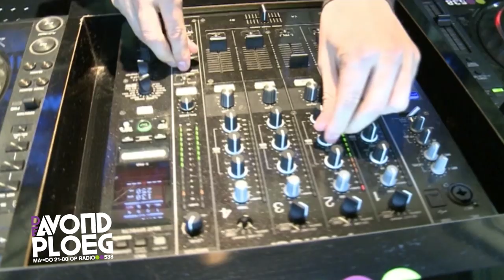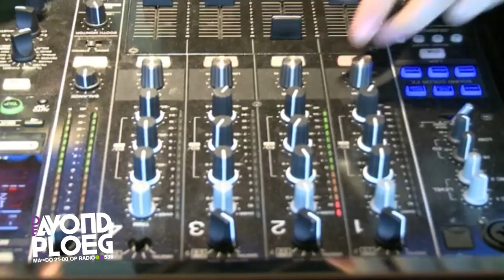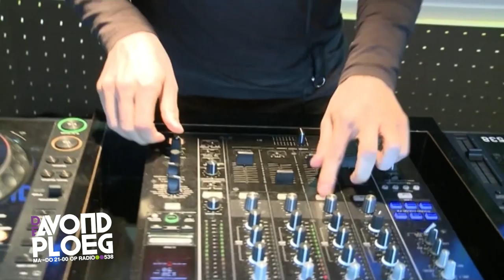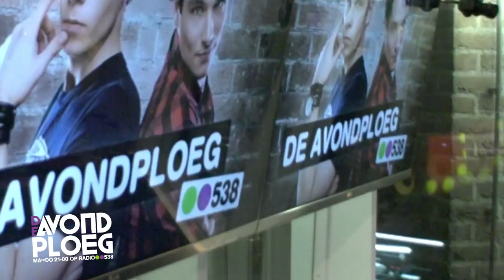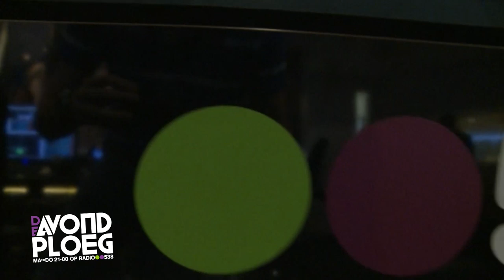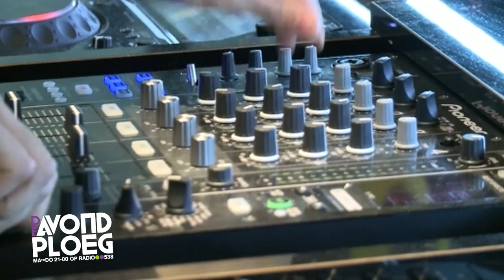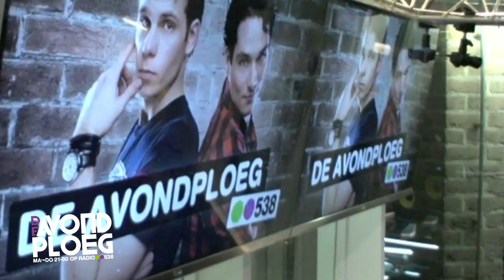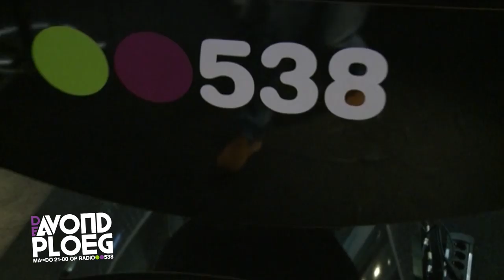Dannic te gast bij de Avondploeg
Woensdagavond kwam Dannic bij ons in de studio! Hij is nog maar net terug van een tour in Amerika en zat nog vol in een jetlag maar kwam graag langs om even bij te kletsen over hoe z'n leven er nu voor staat. En dat staat er behoorlijk goed voor! Hij reist de hele wereld over en onlangs bracht hij z'n nieuwste track 'Dear Life' (met Bright Lights) uit op Hardwell's label: Revealed Recordings. In dit filmpje kun je genieten van een gezellig gesprekje en een dikke live set!